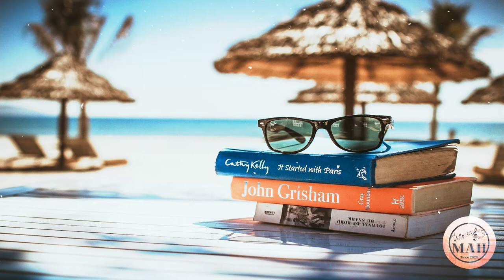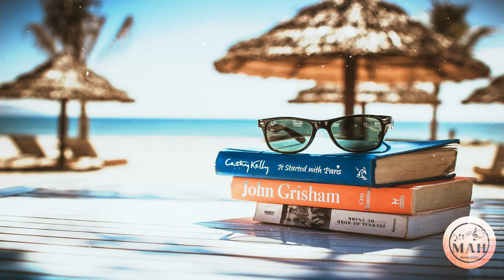Tropical 🌞Happy🏊 Upbeat dance 🎧no copyright 🎬compilation tracks by Roa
no copyright tropical happy upbeat dance compilation tracks by roa. this tracks compilation brought to you by music art house for your dance happy, tropical, summer vibes, calm, bright, Nocopyright free music for vlogs background and content creators.

Our Message:
Dear Fellows and friends, here you can find the product of hours and hours of searching, editing, and art we implemented, composed, and consolidate for your precious moments and memories.

The team behind the scenes appreciate and grateful for your support